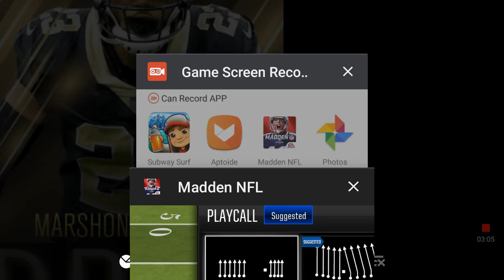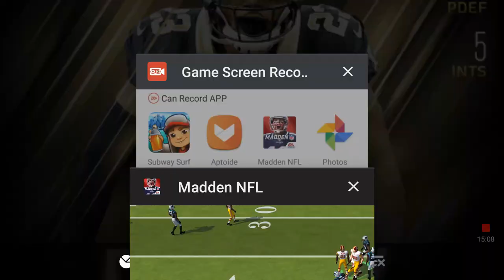Madden Mobile alvin kamara 4 touchdown this card is broken